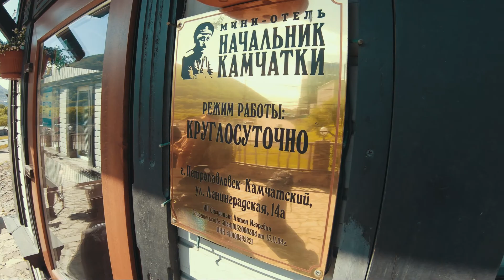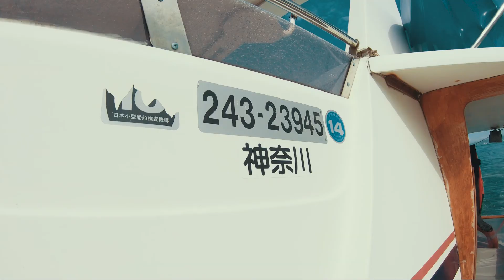Камчатка за 10 дней. Путешествие в подводный мир сивучей!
Природа Камчатки — отдельная и очень красивая история. Ну а одни из самых знаменитых достопримечательностей этого региона — вулканы и сопки. Ученые до сих пор не могут выяснить, сколько же их всего на Камчатке! Точно известно, что действующих — 30. Самые популярные для восхождения — Мутновский, Горелый и Плоский Толбачик.

Участники подводного клуба Диво приезжают на Камчатку, чтобы увидеть всю красоту российской природы, подняться на вершины действующих вулканов и бесстрашно заглянуть в их кратеры.

В Новом году приглашаем всех желающих присоединиться к этому незабываемому путешествию!